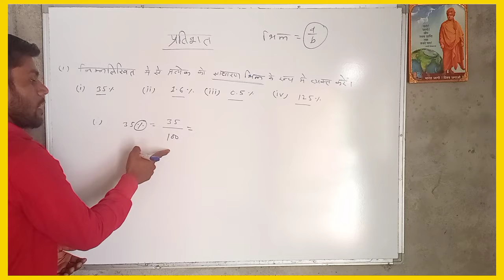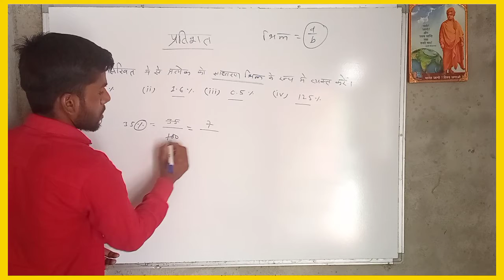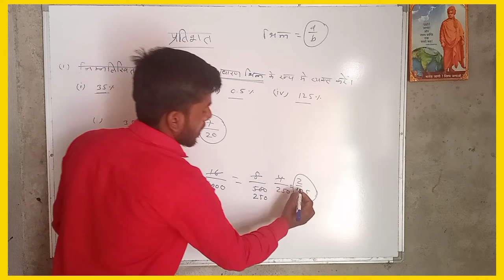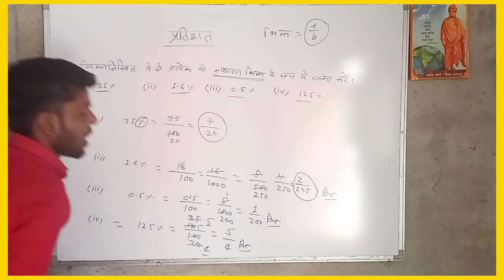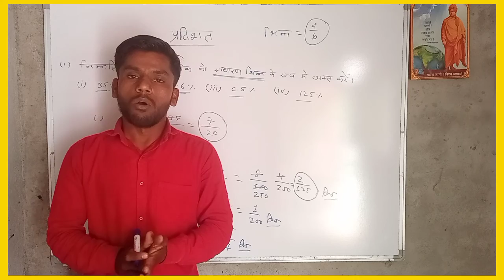// प्रतिशत को साधारण भिन्न मे कैसे बदले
sambhav coaching classes scc